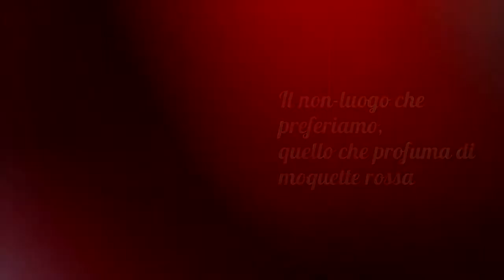2021 is coming... STAY tuned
Cari amici, di solito il post di fine anno era un tirar le somme tra emozione, dolce malinconia e attesa per l'anno a venire.
Il post di quest'anno non comprende nessuno di questi sentimenti. Piuttosto malinconia, sconcerto, spaesamento. Ma anche tanta voglia di tornare a calcare le scene, abbracciarsi, farvi ridere e sbagliare le battute. Sì è stato un anno difficile che abbiamo voglia di lasciare alle spalle, guardando ad un futuro che offra nuove prospettive.